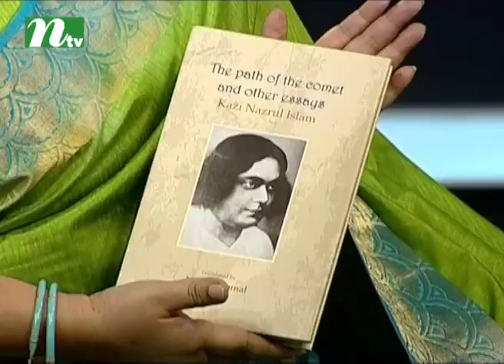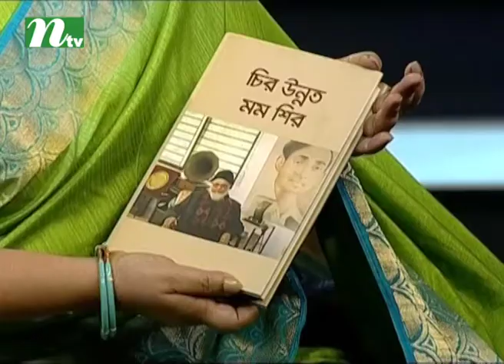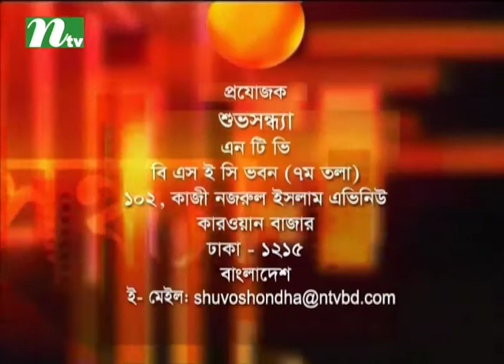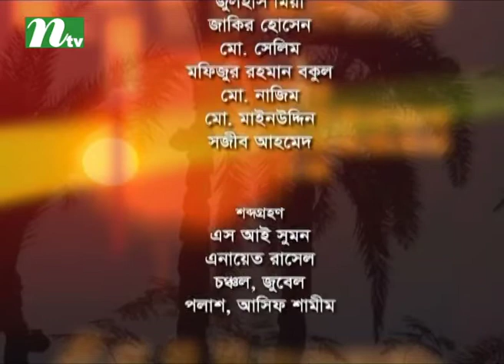Shuvo Shondha | Dr. Nashid Kamal | Tasnuva Mohona | EP 4848 | Talk Show